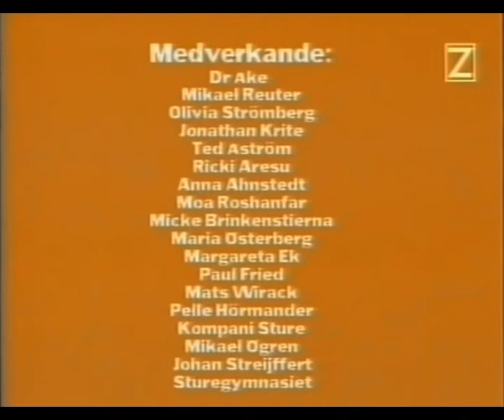Kalender Für Alle, Ep 10 - Peter Wahlbeck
Avsnitt nr 10
Dragan och Santa kommer till en lägenhet. Santa har en stor Barbiedocka. Han skall sova. Dragan får vänta i bilen under tiden, men han får inte äta. Santa tar fram pyjamasen ur en kista och byter om. Han lägger sig med Barbie och börjar sova. Drömmarna börjar. Han ser det han har filmat under resan, roadmovien. Sen träffar han Ducky i en skog. Ducky frågar om Santa har sett fågeln. Det har han. Good! Disco Duck vrålar och skrattar. Kysser tomten. "Var är nyckeln till pyramiden?". Grisen åker bil med Olle Hilding i kalsonger. Han har ett paket och blommor. Han kommer ut ur kistan hos Santa och ger honom detta. Santa somnar igen. Mer drömmar om skogen med Disco Duck. "Where's the key?". Sök nycklarna vid berget. Kenny är hos Santa på en toalett. Santa tar äckliga bilder på honom med en kamera. "Lägg pengarna på divanen", säger Kenny när de är färdiga. Lenny dansar för Santa. Disco Duck öppnar lucka tio. Drömavsnittet är slut säger han. "I am the Tabacman".